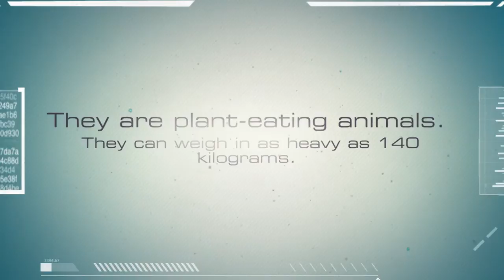All About Bighorns -- Big Mammals Of Yellowstone For Kids -- A